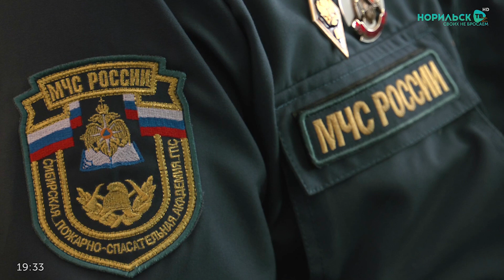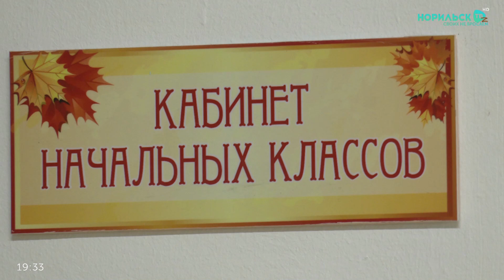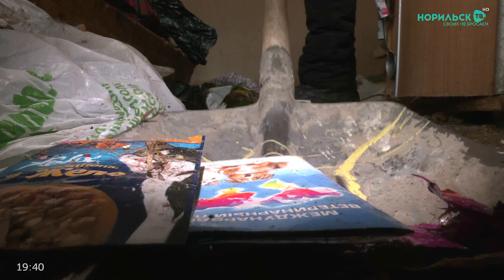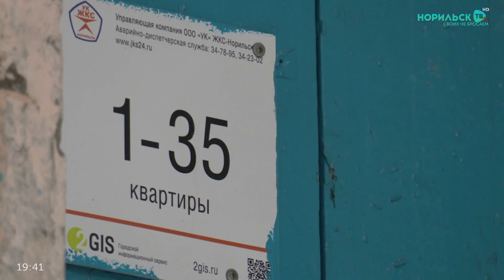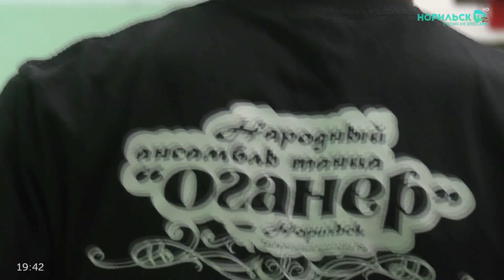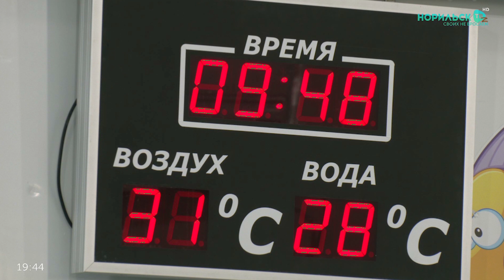Норильские новости - 06.04.2023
В этом выпуске:
1. Стартовали Всероссийские Арктические учения МЧС. Они продляться два дня.

2. До 7го апреля всем Ветеранам Великой Отечественной Войны перечислят праздничные выплаты к 9 мая. Об этом рассказали в Правительстве региона.

3. Ансамбль народного танца "Оганер" представит Красноярский край на Дельфийских играх. Коллектив собирается покорить жюри конкурса своим новым танцем - "Во Сибири".